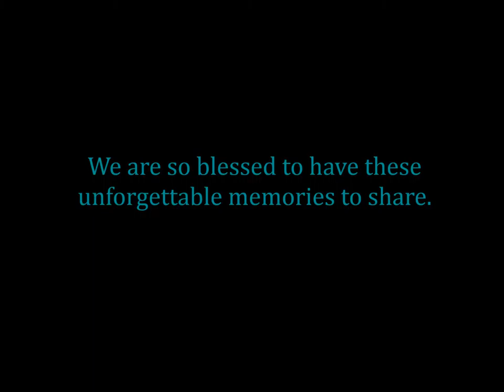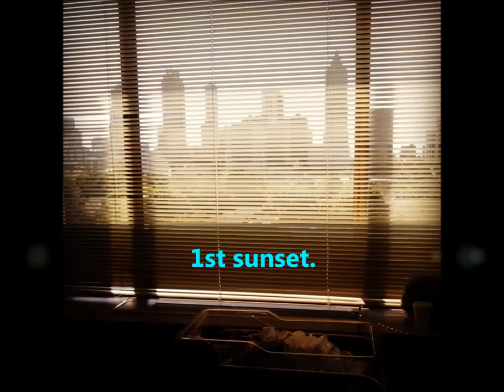1 week old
Hey Pride family! For Throwback Thursday we decided to relive last week's special occasion which was the birth of our new baby girl, Caitlon. We just basically have a snippet of last week videos and photos.